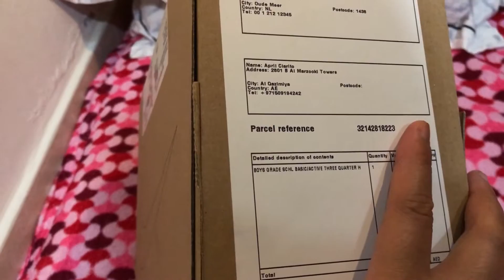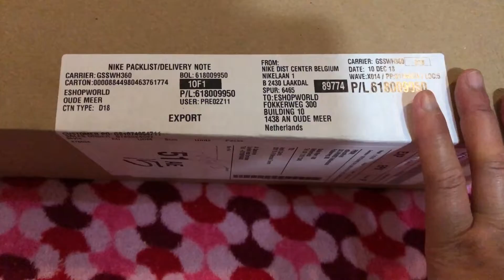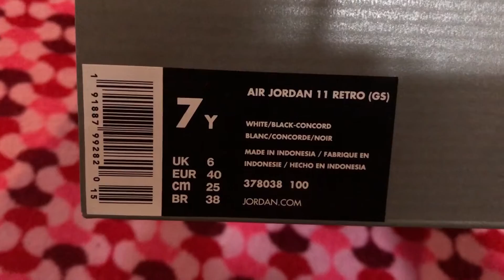UNBOXING | Air Jordan 11 Retro OG “Concord” GS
Global release date: December 8, 2018